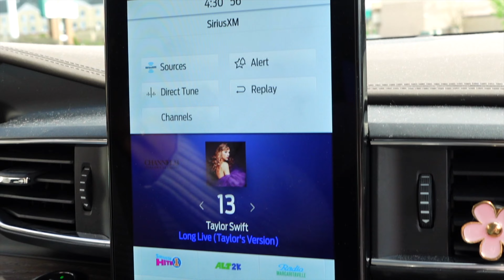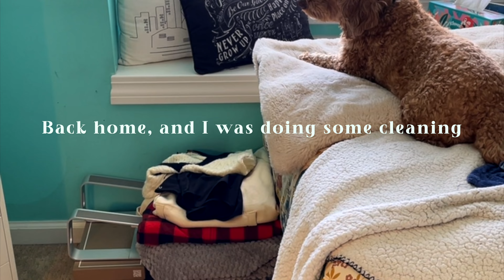Their 21st birthday recap 🥂 , in the shopping mood, and time with family 🤍 | VLOG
My mom and I had a girl's weekend and were in the shopping mood, apparently! 🛍🤷🏻‍♀️ It was also a great weekend of family time and enjoying the nice Indiana spring weather (seasonal allergies and all). 🌷 Lainie turned the big 2-1, finally, and gave a recap of birthday festivities. 🥂

Thanks for clicking on this video - I hope you enjoy!

Don't forget to be a 💡 and spread ♥️ not hate!

FAQs
What camera(s) do I use?: Sony ZV-1 vlog camera
How Old am I?: 24
What breed is my dog?: Mini Golden Doodle

Music 🎶:
Music from Thematic:
Free Music for Videos 👉 Music by Au Gres - do you think we're old enough

Misc:
Betty White By G-wiz
Reveal By Ikson
Soul By LiQWID
Mean it By NA
Keep On By Mona Wonderlick
Road By LiQWYD
Downtown Funk By DJ Quads

D i s c l a i m e r:
This video is not sponsored, nor do I own any of the music included in this video! Thanks!